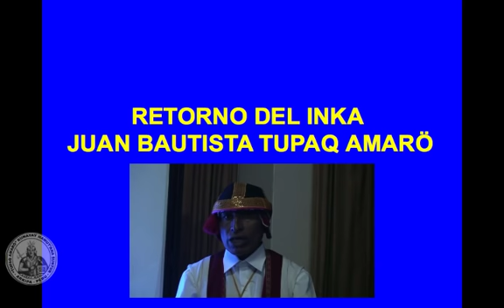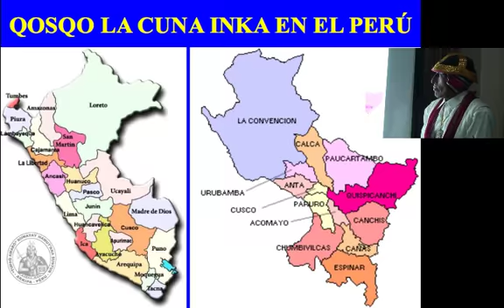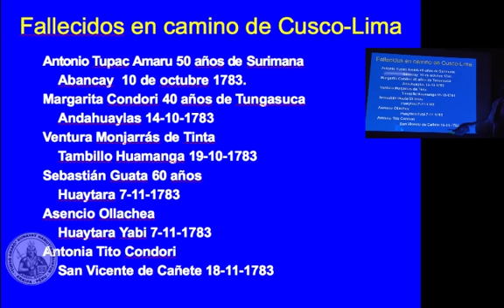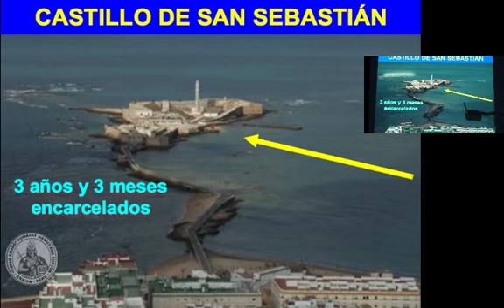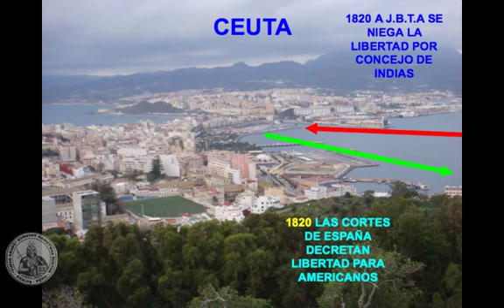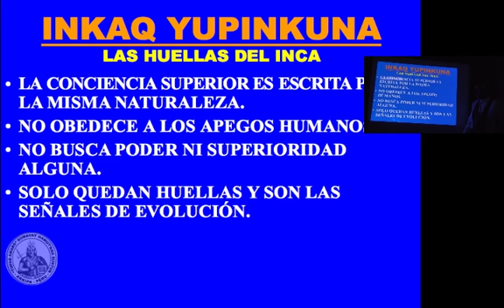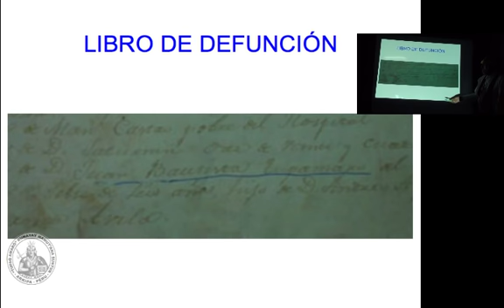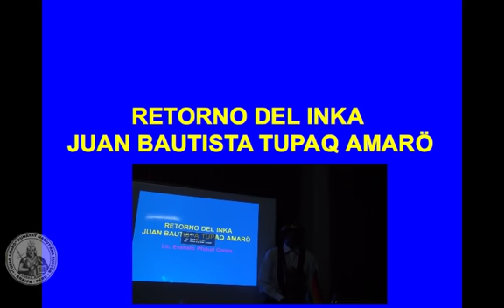El Retorno del Inka Juan Bautista Tupaq Amaro - Cusco, Peru Republica Argentina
El Retorno del Inka Juan Bautista Tupaq Amaro. Ponencia presentada por el Lic. Evaristo Pfuturi durante la Conferencia Internacional por el decimo aniversario del Centro Cultural Andino Tupaq Amaru realizo en la ciudad de Arequipa, Peru los dias 8 y 9 de agosto de 2012. La presentacion muestra la historia de los sobrevivientes de la famila del Inka precursor de la independencia Jose Gabriel Condorcanqui -- Tupaq Amaru II.